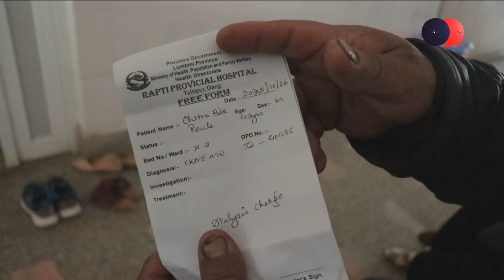मृगौला रोगको समस्या जटिल बन्दै, रोगको उपचार अत्यन्त खर्चिलो